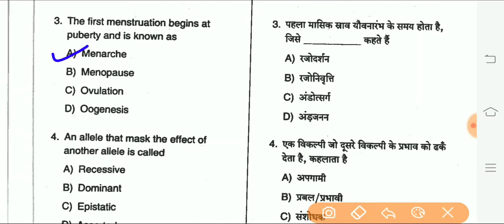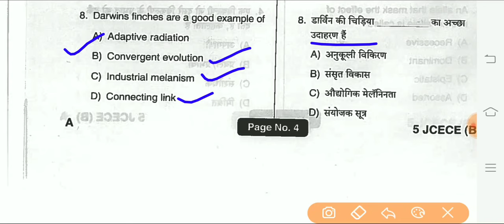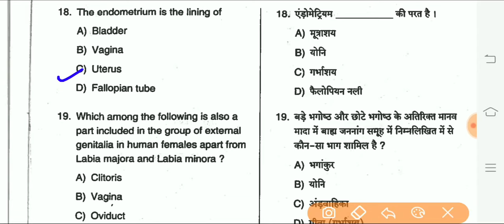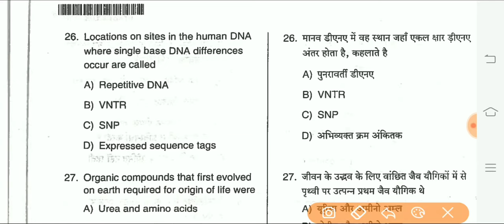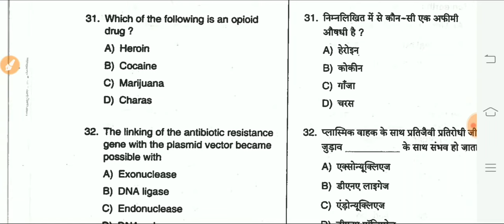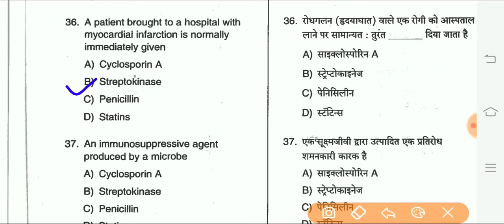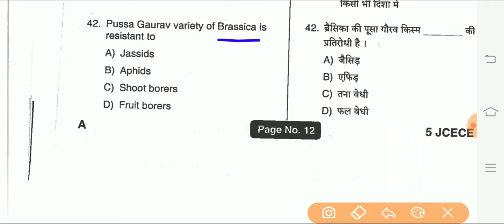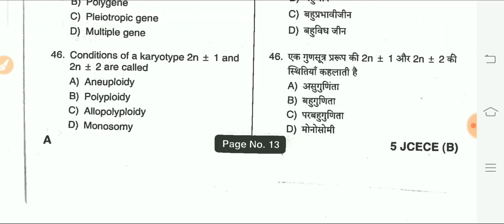BSc nursing entrance exam question paper 2020/rapid revision test series Biology questions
ya Sabhi question BSc nursing student and paramedical student entrance exam 2020 ke liye Sabhi question very most important question hai.
student aap Sabhi log complete video dekhiae

link..

1)-upums cpnet 2020 Bsc nursing and paramedical important Biology question 2020,
2)-upums saifai etawah 2020 cpnet entrance exam,
3)-Bsc Nursing entrance exams biology questions2020
4)-GSVM- Bsc Nursing imp questions
5)-Bsc nursing biology question answer with exlanations
6)-biology,
7)-chemistry,
8)-physics,
9)-upums- saifai Etawah,
10)-BHU- banaras,
11)-KGMU-lucknow,
12)-GSVM-kanpur,
 13)-Nursing,
14)-Paramedical,
15)-Pharmacy
16)Deen Dayal Upadhyay Gorakhpur University, Gorakhpur

Mode of Examination

Offline

my twitter id linck..

.हाँ sabhi सवाल पिछले वर्ष प्रश्न hai jo नर्सिंग पैरामेडिकल फार्मेसी के liye बहुत सबसे महत्वपूर्ण सवाल है
welcome to my new channel create biology and Chemistry conceptual question for NEET/AIIMS/ZIPMER//PARAMEDICAL/NURSING/pharmacy, medical exam

entrance exams
-NEET/AIIMS/ZIPMER
paramedical
2020batch